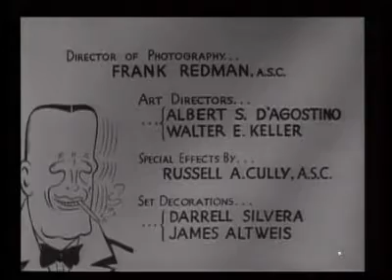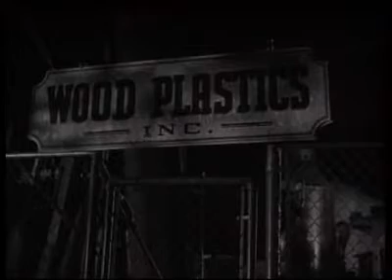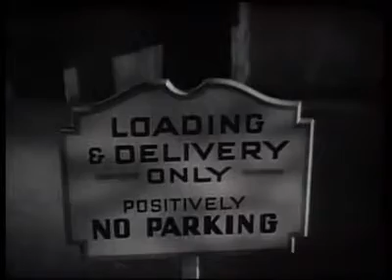Dick Tracy Meets Gruesome (1947)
Dick Tracy goes up against a villain who robs banks using a nerve gas.